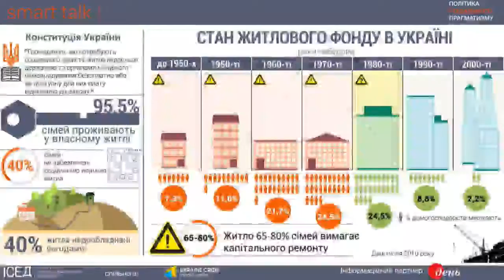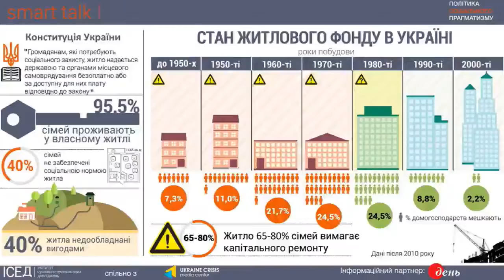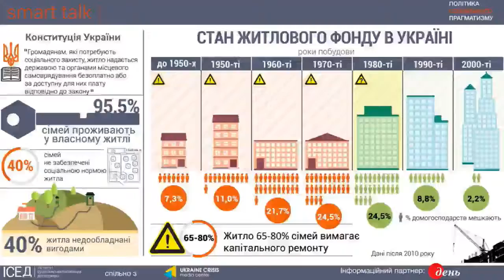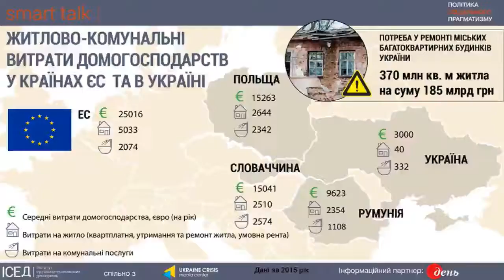Smart Talk: “Social Housing”. UCMC, 27.03.2017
Topic: “Smart Talk: “Social Housing”
Vsevolod Nikolayev, scientific consultant, Institute of Social & Economic Studies
Natalia Veselova, MP (“Samopomich” faction), member of Ukraine Verkhovna Rada Committee on social policy, employment and pension
Svstlana Startsev, deputy director of the Department of sustenance and housing policy of the Ministry of Regional Development, Construction and Housing and Communal Services of Ukraine
Yuriy Mancevych, head of "​​Institute of Spatial Development" NGO
Valeriy Omelchuk, general director of charity Fund “Ukraine! I am for you!”